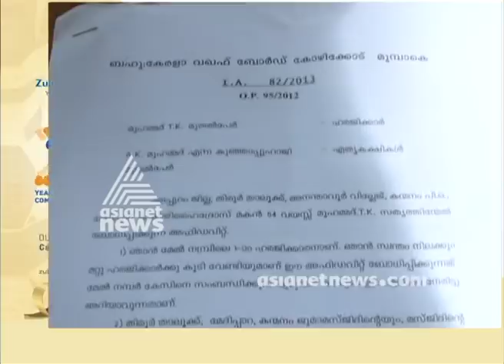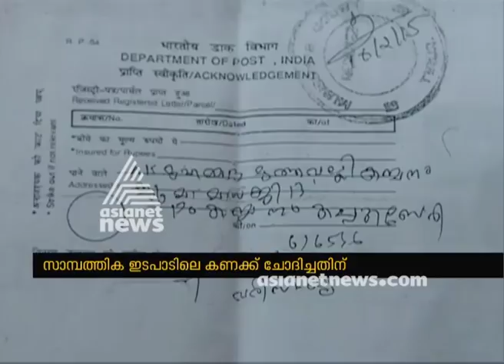സാമ്പത്തിക ഇടപാടിലെ കണക്ക് ചോദിച്ചതിന് ഊരുവിലക്കുന്നുവെന്ന് 5 കുടുംബങ്ങള്‍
Mahallu committee ostracise 5 families in Malappuram

Get latest Malayalam News Mahallu committee Live from our YouTube Channel